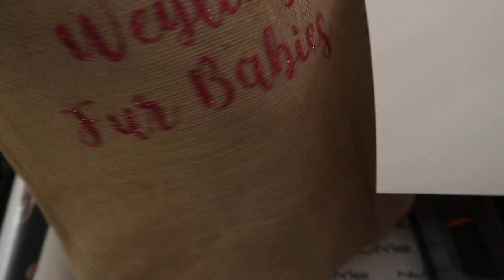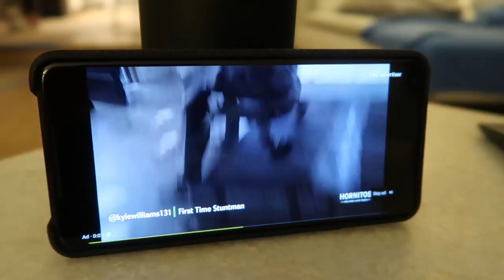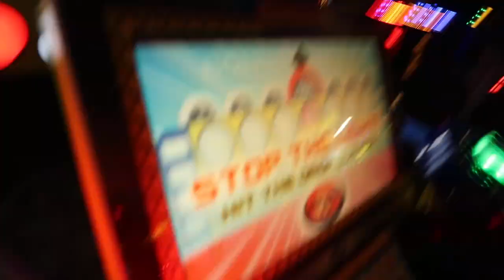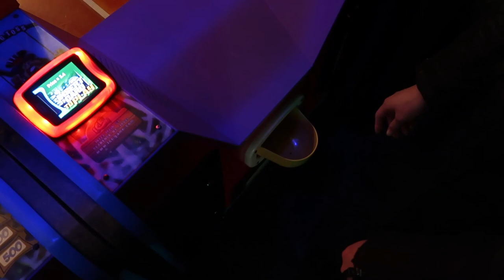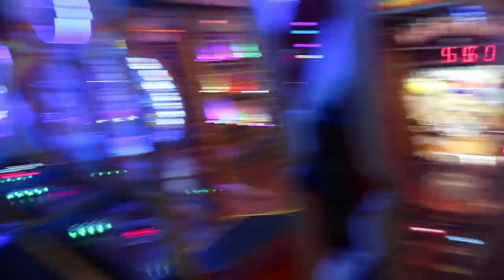Arcade Night | WahlieTV EP553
Its been a while since we've played arcade games, but this time we recorded it!

Connect with Wah!

Videos created with:
Canon 70D
Canon M5
Canon G7XII✅
Røde VideoMicro